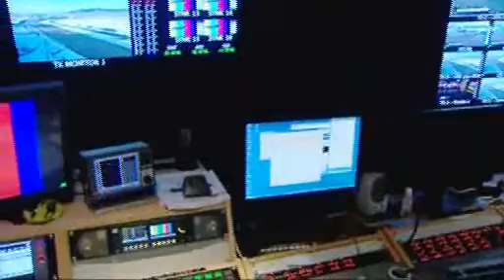UppWärmning med Widman 25/1 2012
Förhandsnack med Fredrik Widman kring Solvallas V86, onsdag 25/1 2012